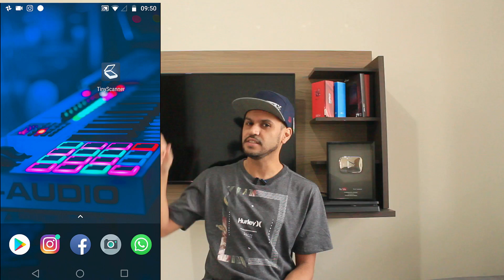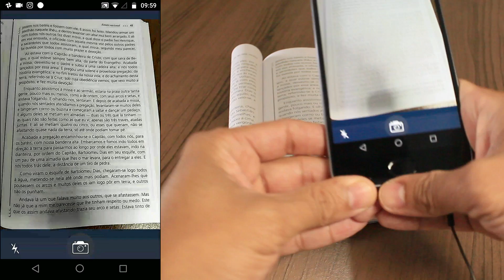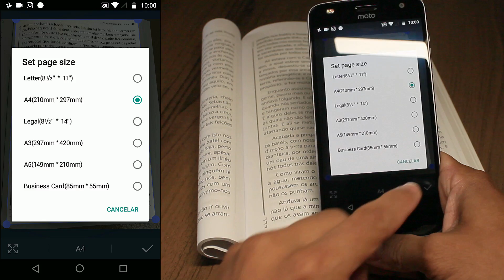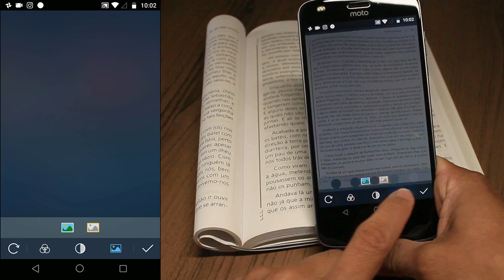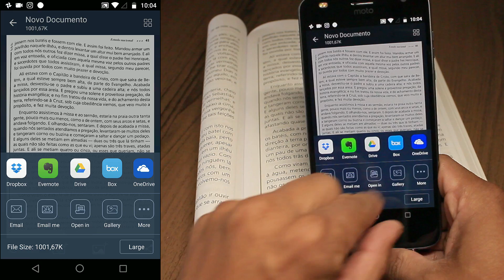Melhor App para SCANEAR/DIGITALIZAR documentos pelo celular Android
- Neste vídeo mostro para vocês um aplicativo que transforma seu telefone em um scanner portátil. As digitalizações são salvas no seu telefone como imagens ou PDFs. Digitalize documentos, fotos, recibos ou qualquer coisa de uma forma muito simples e rápida.

Aqui no Canal Play Android todos os Links de download são redirecionados diretos para Play Store (sem propagandas)